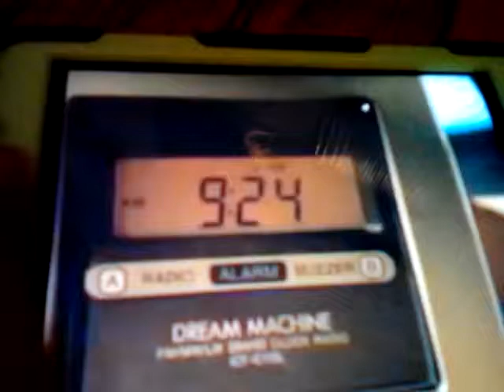SM:TV Live Fan-Made Intro (Messed Up)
YES, REPEAT AFTER ME, MESSED UP, MESSED UP, MESSED UP!